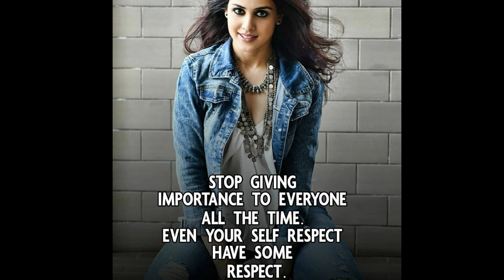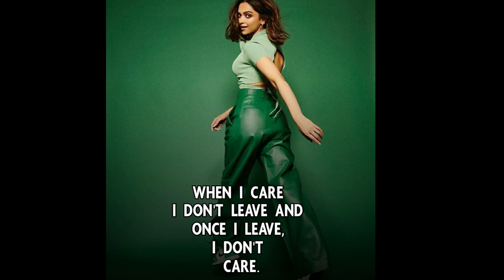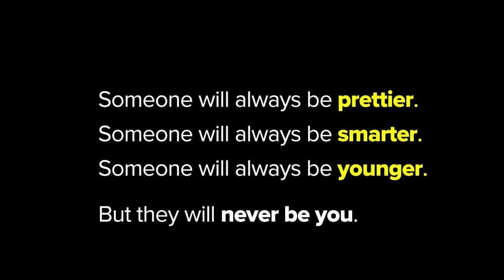Attitude And Powerful🔥 quotes for Girls | Motivation Quotes for girls